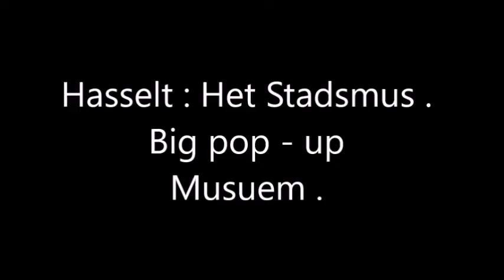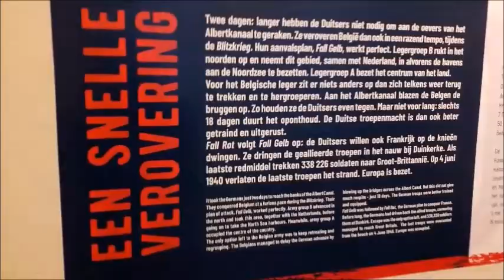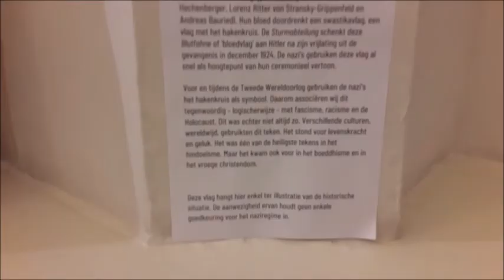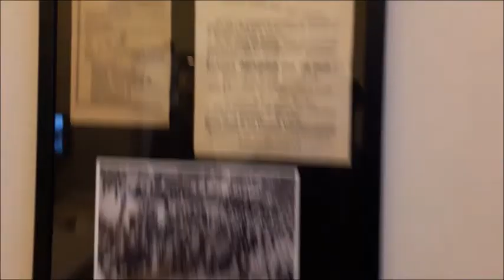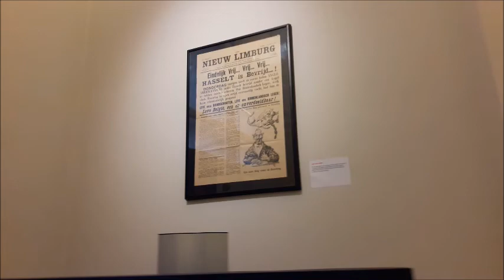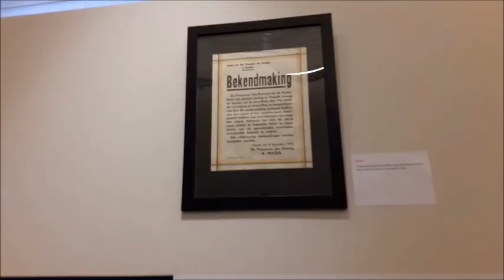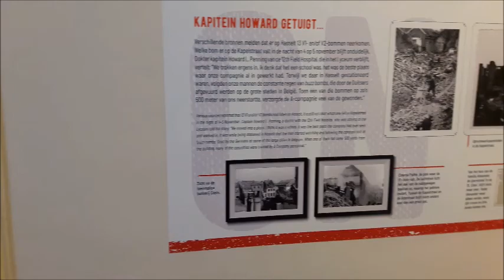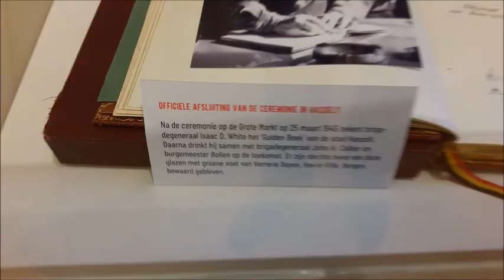Museum Hasselt ( big pop - up ) . ww2 color .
De Condors : First WW2 Airsoft Group From Belgium .
Whermacht infantry .